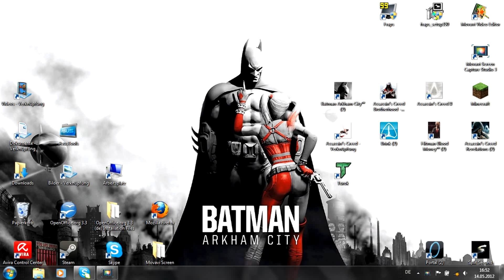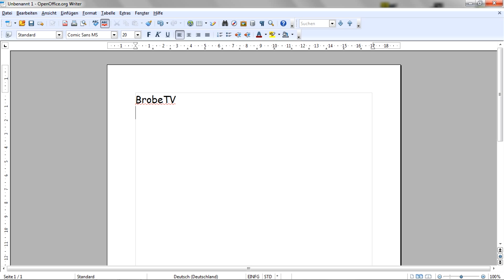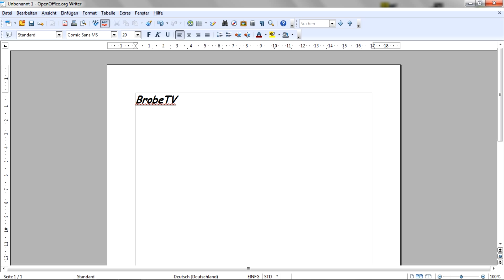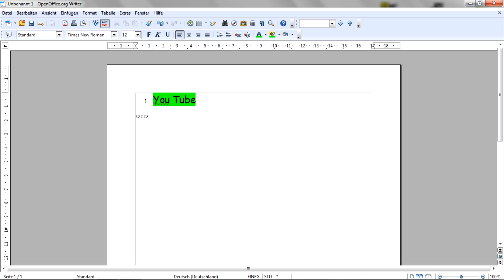Open Office Tutorial #2 [German]- Textdokument anlegen.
Hier ein kleines Tutorial, wie man sich in "Open Office" ein Text-
dokument anlegen kann.
Ich hoffe, es gefällt euch.